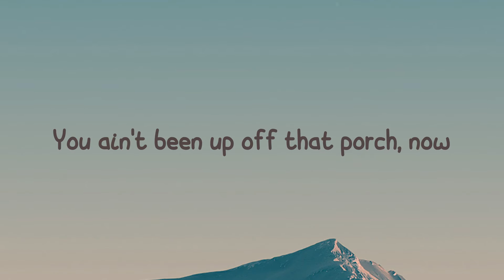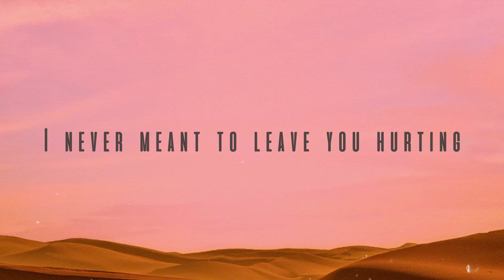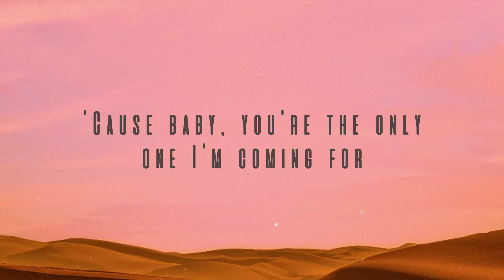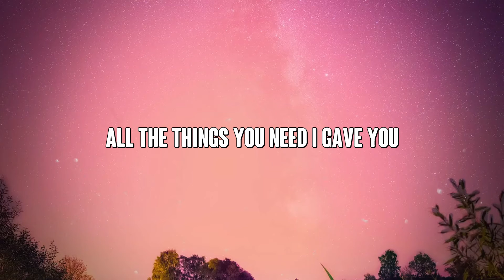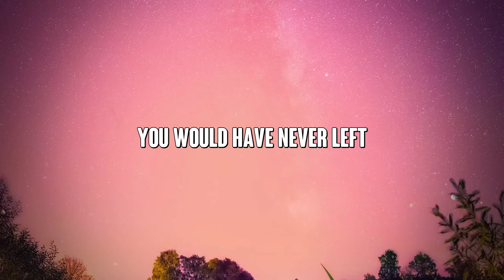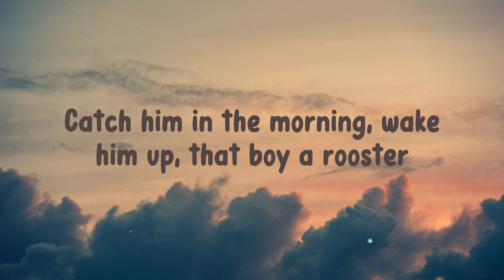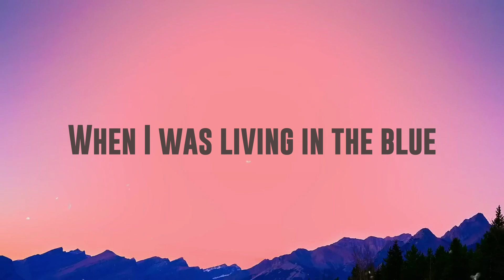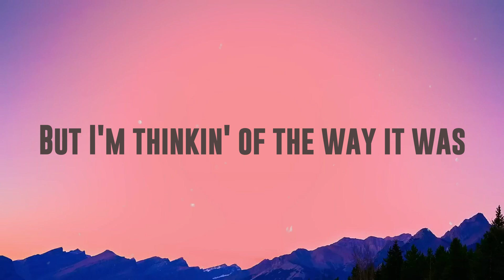Old Town Road - Lil Nas X (Lyrics Version) 🎺